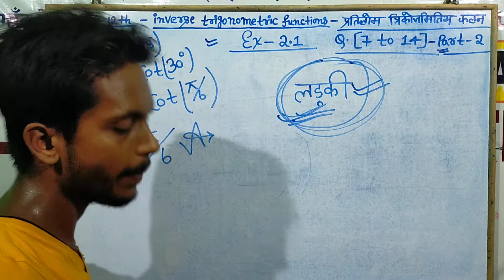masti with lalan shinghaniya